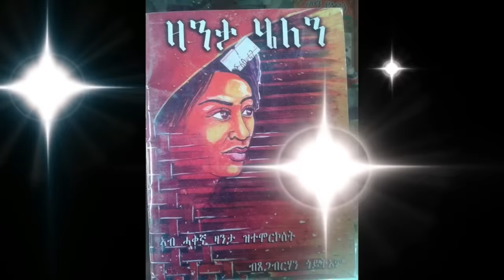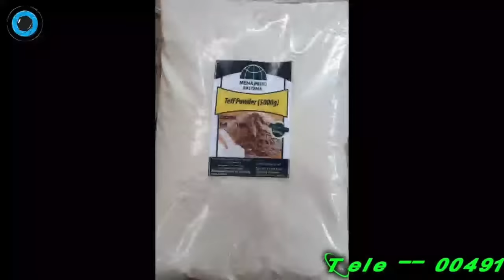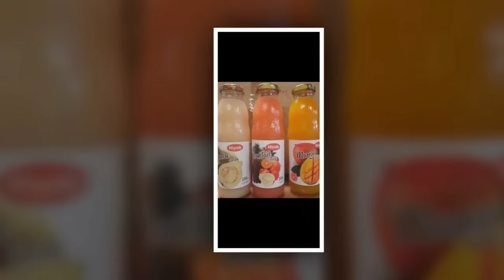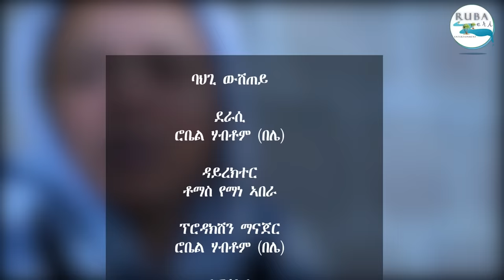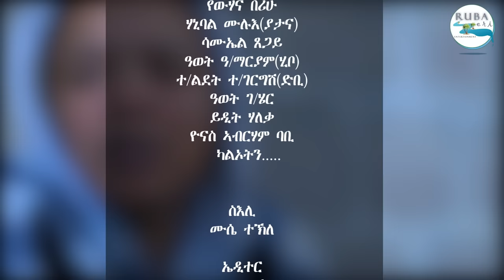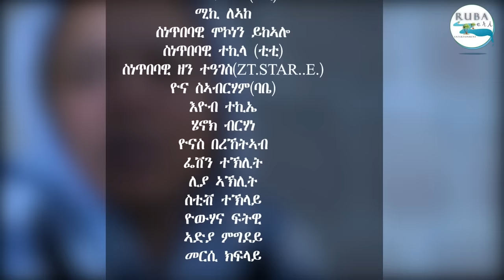New Eritrean Series Movie 2021 l BAHGI WSHTEY - P25 l ባህጊ ውሽጠይ 25ይ ክፋል l BY ROBEL HABTOM (በሌ)